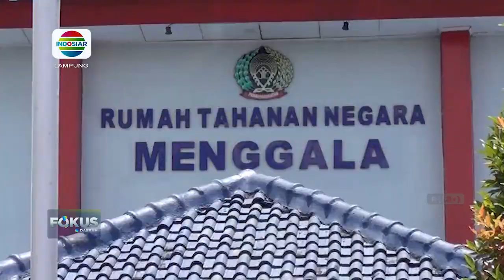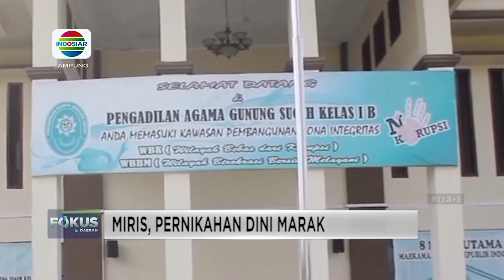Petani kopi keluhkan sulitnya dapatkan pupuk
Berita Lampung, 23 Maret 2023